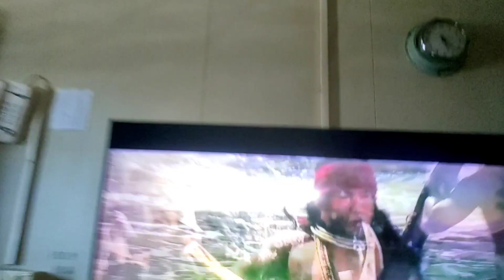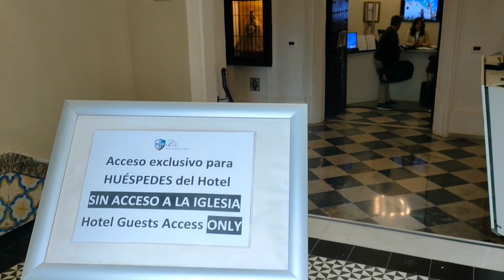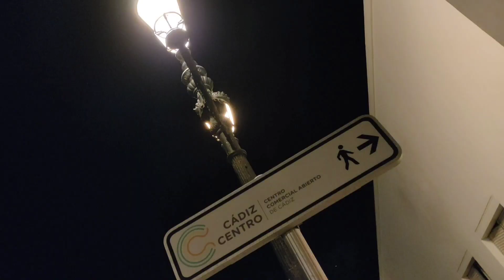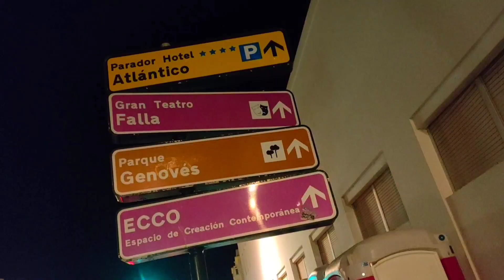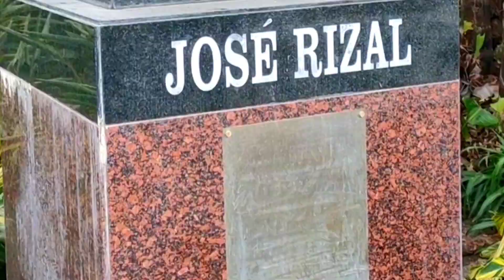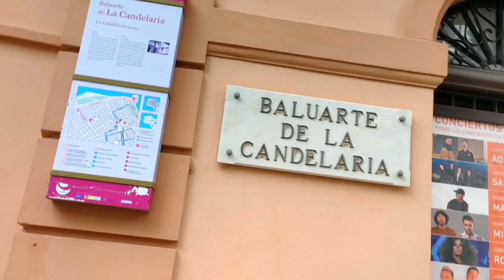Rizal statue sa oldest City of Europe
Cadiz city, Spain. The oldest city in Europe